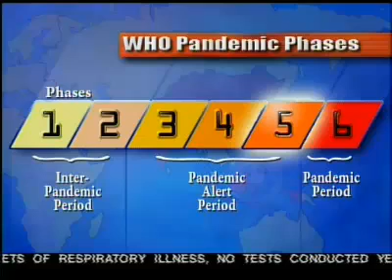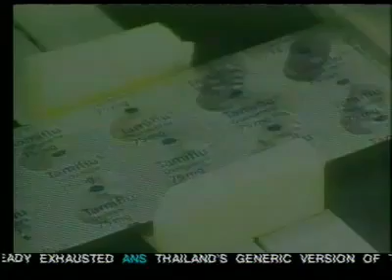Influenza Pandemic News Coverage - 01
Tabletop Exercise Support Video